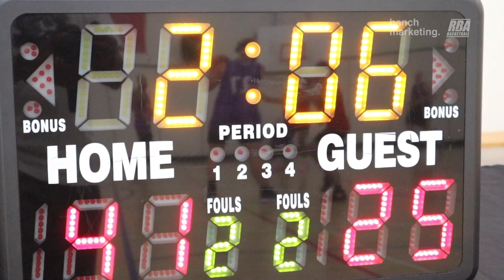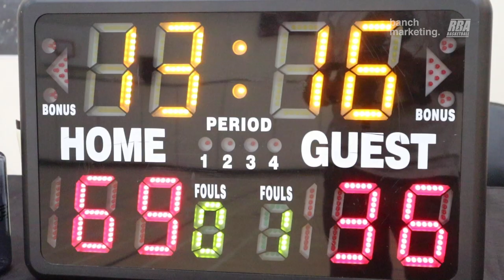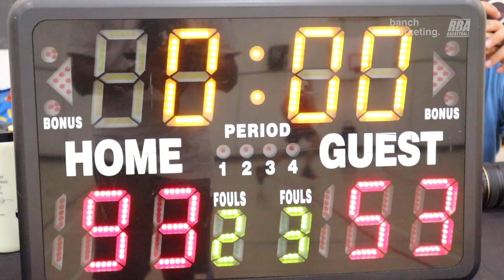2023 Vancouver Summer Comp - Park Rangers and Chef JT - Roundball Basketball